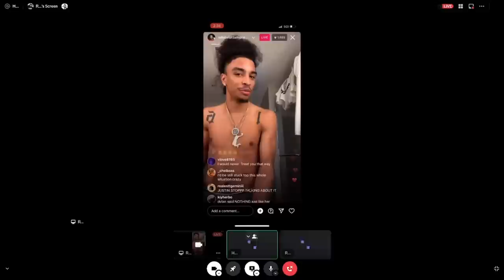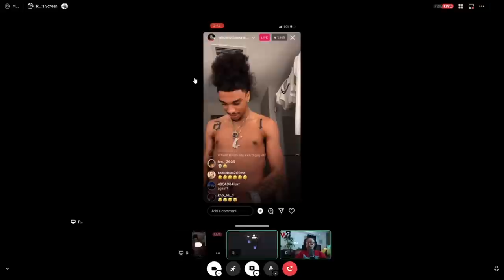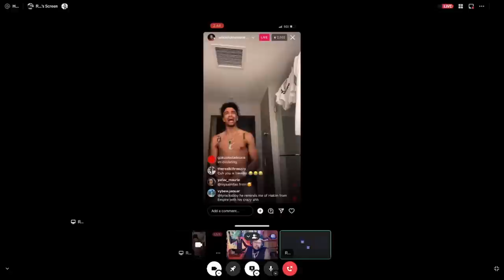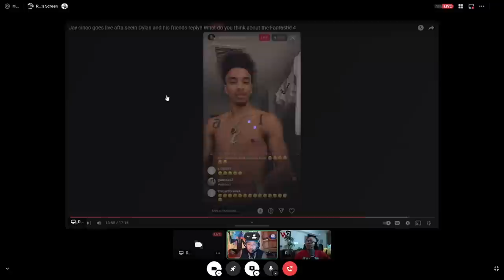Jay Cinco Responds to Brooklyn Frost side "DUDE" and confused me like BRUH you STARTED it 🤣